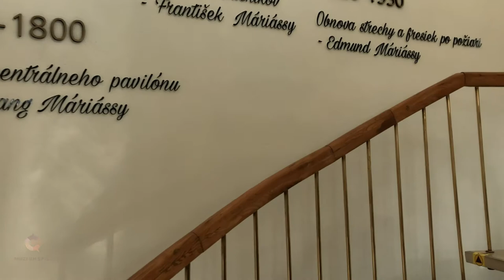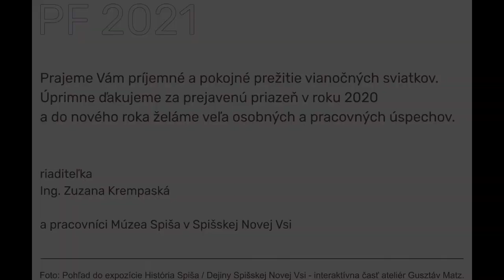Vianočný koncert 2020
Skrátený záznam z Vianočných koncertov z rokov 2017 až 2019.